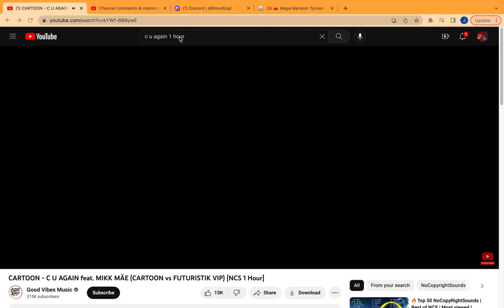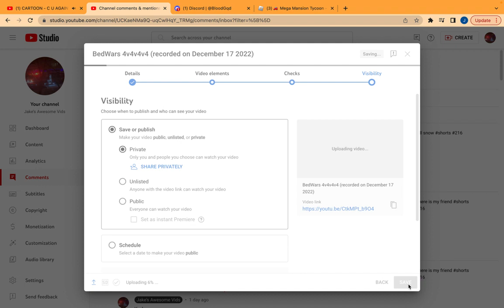BedWars 4v4v4v4 (recorded on December 17 2022)